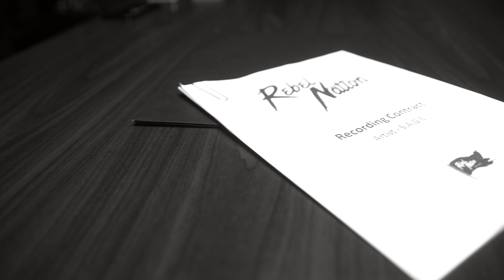S.A.G.E. Don't Wait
Rebel Nation The Label presents…

Produced By Mike From Michigan
Shot By Thirty6 Vision
Recorded By Ghetti 808
With Vocals from S.A.G.E.

Also available NOW!!!
Stretch Money X CANA$TA
“Upper Echelon Legend of the Silver Surfa” is Available NOW on all digital media outlets. This is a tribute to the real Hip-Hop culture of Rhymes on Beats! This album features Marv Won, Ro Spit, Marquise Porter and Mike Page. This album was Exclusively produced by CANA$TA one of Detroit's top up and coming producers. Tap in with Rebel Nation The Label and check it out…

Stretch Money X CANA$TA “Upper Echelon Legend of the Silver Surfa”

ALSO AVAILABLE NOW…

Stretch Money “Lord” is Available NOW!!!

Stretch Money x S.A.G.E “The Hart Foundation” is available now!!!

Also Available NOW

S.A.G.E. - So Far, So Good

S.A.G.E. - Cameras

Rebel Nation The Label